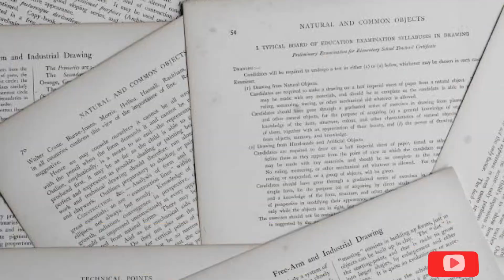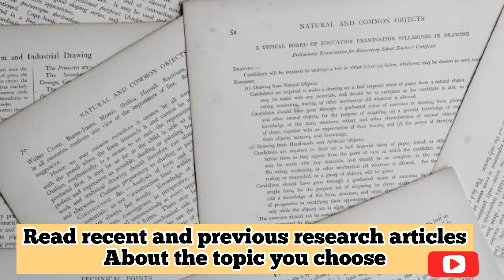6 Tips for Biomedical Engineering Final Year Project Ideas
6 Tips for Biomedical Engineering Final Year Project Ideas